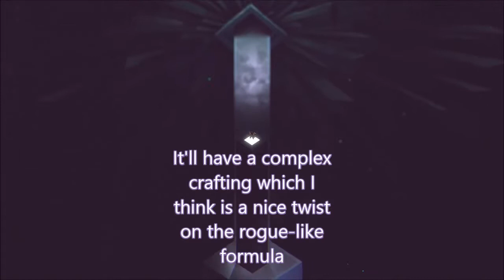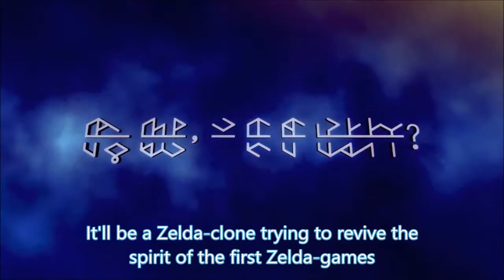Gamescom 2018 - Games I'm excited about